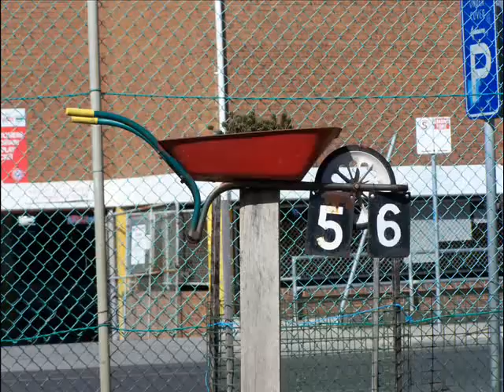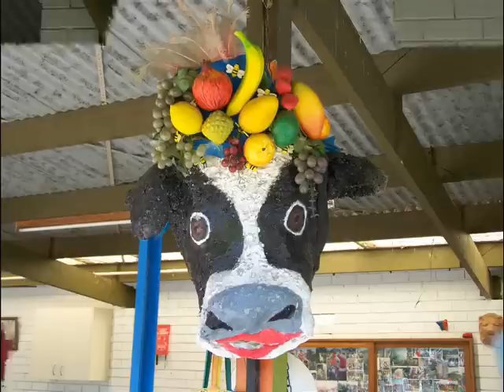Secret Garden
Photographs from Vegout a local community garden in St.Kilda